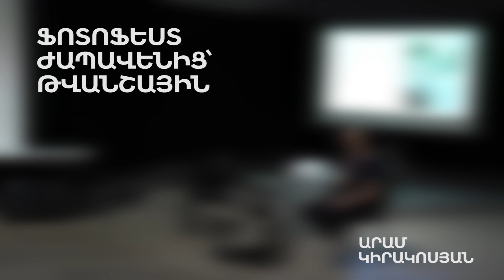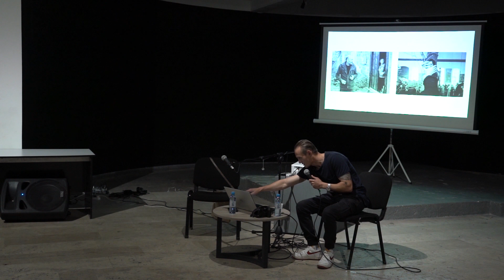Ֆոտոֆեստ | Արամ Կիրակոսյան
ՖՈՏՈՖԵՍՏ լուսանկարչական փառատոնի 2021թ. թողարկումը կրում է «ժապավենից՝ թվանշային» խորագիրը:  Փառատոնի շրջանակում 10 լուսանկարիչ կիսվել են իրենց գործունեության գաղտնիքներով, գիտելիքներով ու հմտություններով, պատմել են ընթացիկ ծրագրերի և նշանակալի ստեղծագործությունների մասին։

Հեղինակներ՝ Զավեն Խաչիկյան, Արմեն Տեր-Մկրտչյան, Թորոս Խաչատրյան, Անդրանիկ Քեշիշյան, Նազիկ Արմենակյան, Դամիան Հովհաննիսյան, Ալեք Լեվասգանի, Սուրեն Մանվելյան, Արամ Կիրակոսյան, Անի Գևորգյան
Ծրագրի համադրող՝ Վահե Բուդումյան

«Ֆոտոֆեստ» լուսանկարչական փառատոնը ՀայԱրտ մշակութային կենտրոնի նախագիծն է։